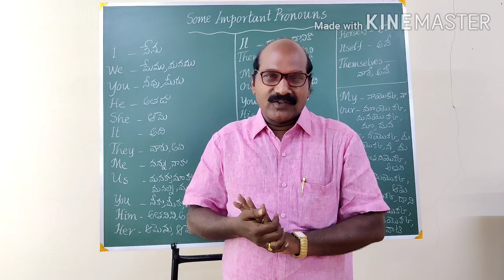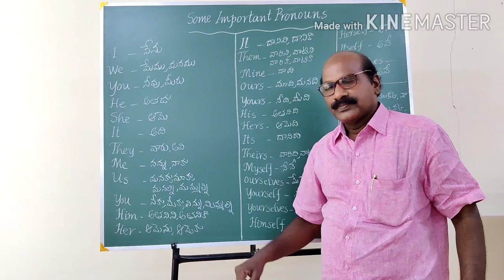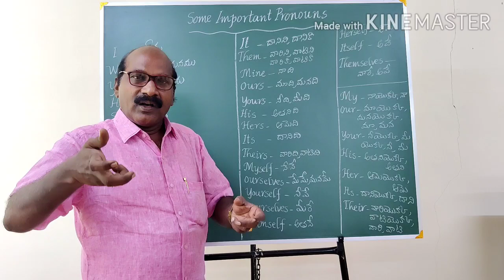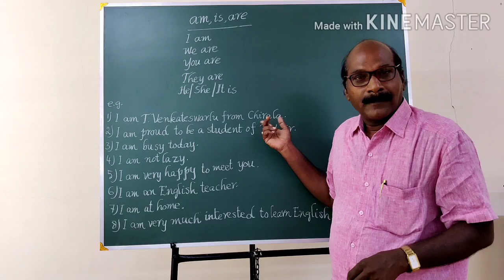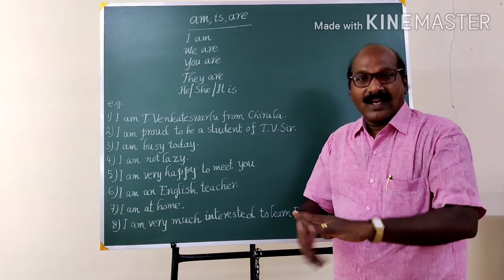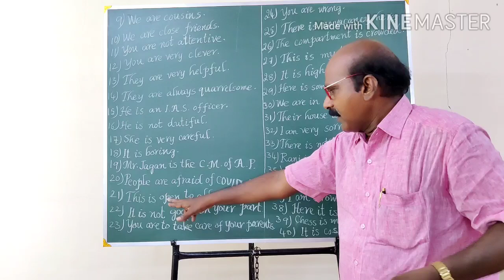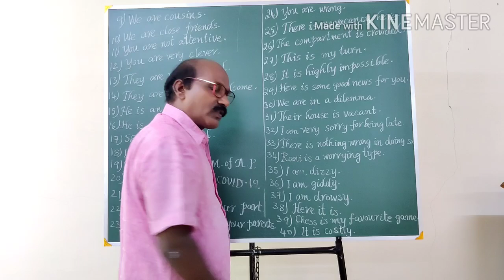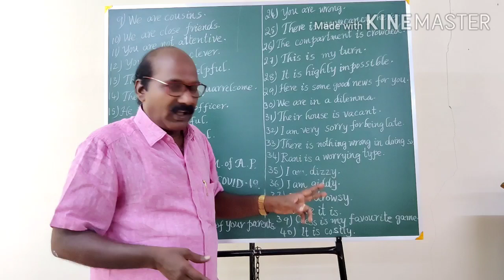Spoken English Course Day 1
Spoken English is very essential in our day - to - day communication. Our course consists of basic knowledge in English to cater to the needs of the learners from KG to PG besides the teaching fraternity, housewives, businessmen, employees, software professionals, etc. Our explanation in Telugu will be of immense help to every learner. Those who follow our 40 - day course will definitely benefit a lot.